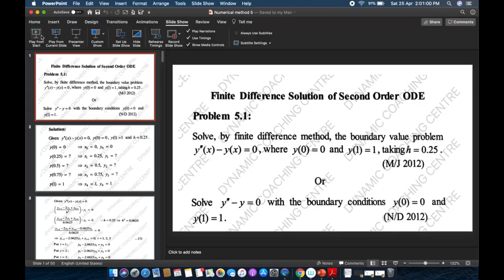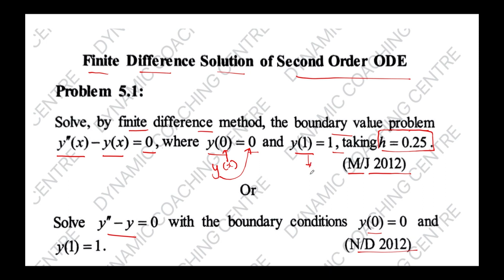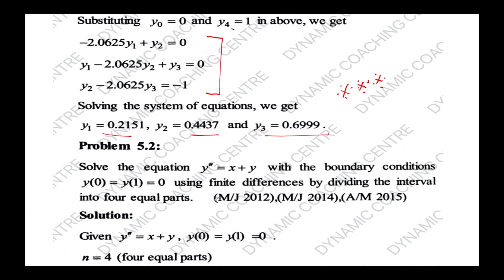NUMERICAL METHODS FINITE DIFFERENCE METHOD | UNIT 5 | PART 1 | Tips&Tricks | Dynamic Coaching Centre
In this video we have discussed about the finite difference method and how to apply the same to solve the ordinary differential equation boundary value problem in a easy way . This video also contains the solved example using the same technique which will be useful to the students to pursue the engineering mathematics as a semester subject

You can contact the given nos. and come for offline classes offering at Dynamic Coaching Centre.